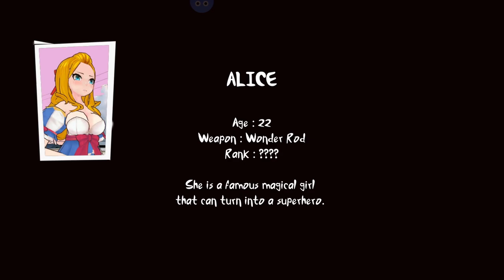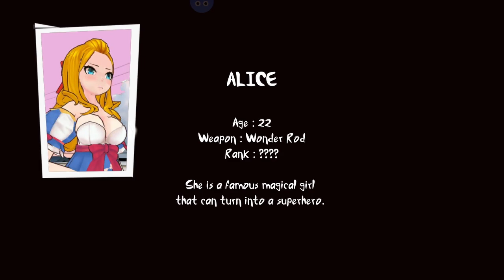High School Ninja Fight Story Mode in 9 minutes and 25.506 seconds